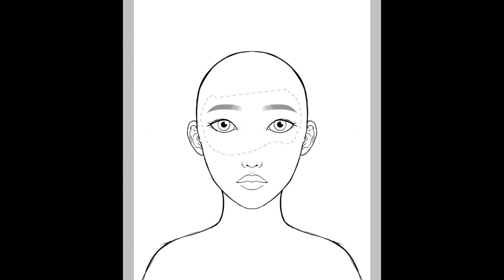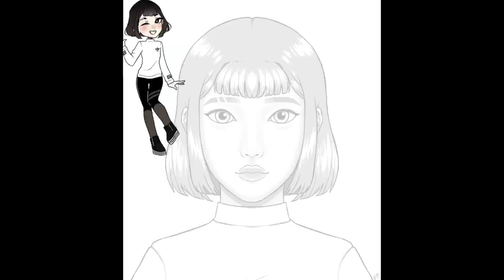[Timelapse #2] Suk-Ja Symmetry Portrait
I've been working on this piece on-and-off for over a week and I'm happy to announce it's finally finished! I'm extremely happy with how this turned out and I hope you are too!
This is my first actual art piece of Suk-Ja besides her original "reference," so it also feels good to be padding her gallery a bit :)

**// I am still a developing artist so my work may have flaws! Constructive criticism is always appreciated :)